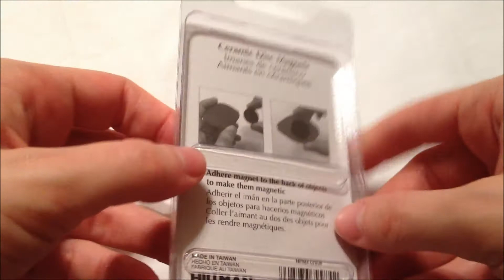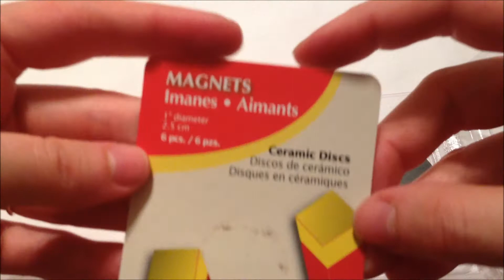Pack of Magnets Examination - ASMR - No Talking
Pack of six very strong ceramic magnets.
1" in Diameter, Hillman brand
Purchased at Lowes